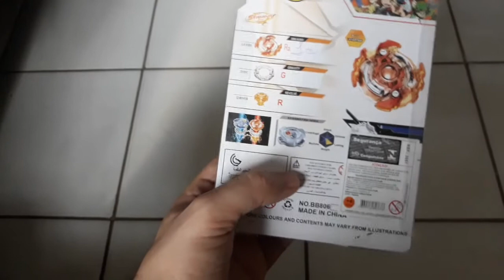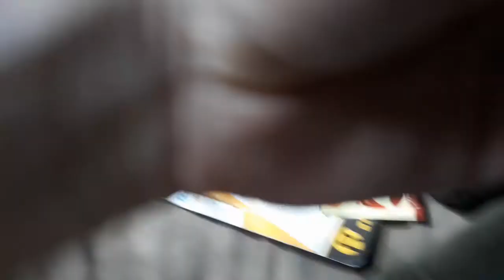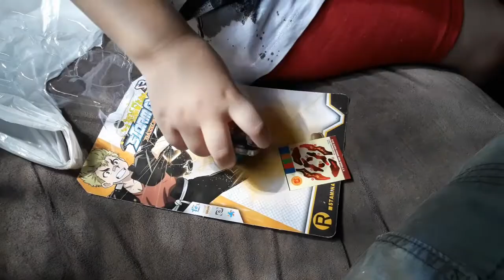Piao Storm Gyro S3 Beyblade Genérico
Mais um teste de piões, agora com Storm Gyro S3 que demonstra um desempenho muito bom perante os originais e demais piões.
Na categoria de terceira geração é muito poderoso, mas pereceu perante o concorrente Nado